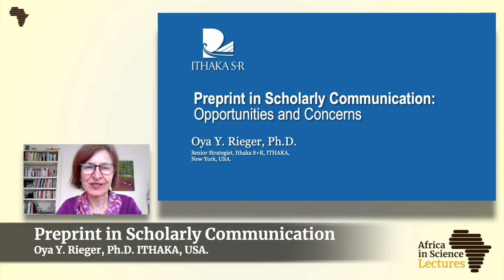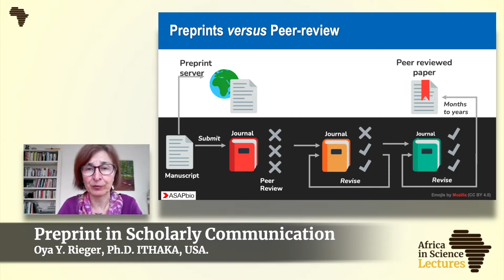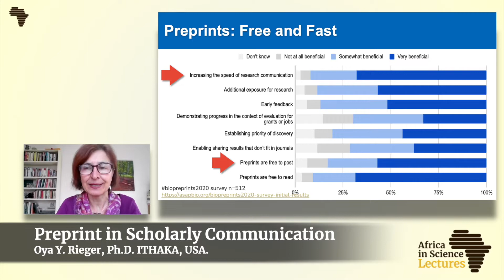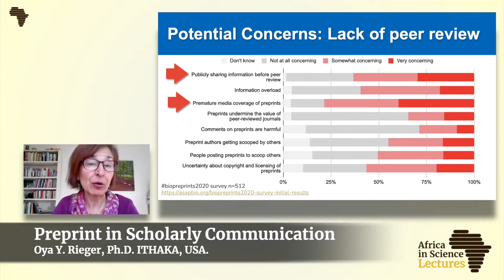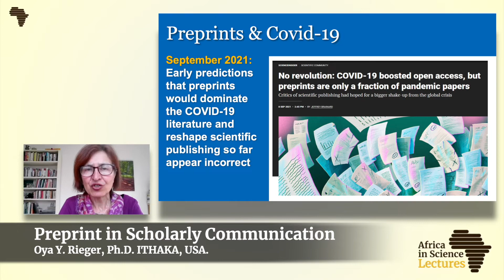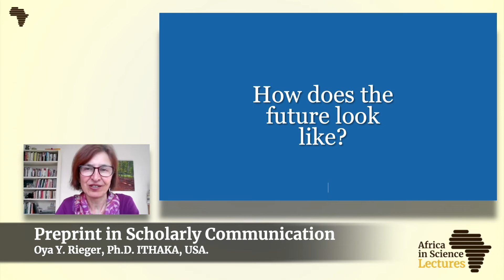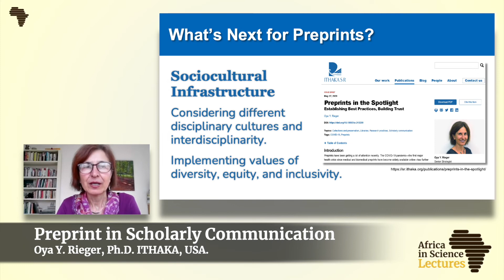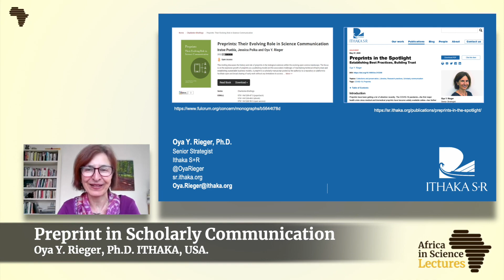Preprints in Scholarly Publishing: Opportunities and Concerns, by Oya Y. Rieger, Ph.D.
In this AiS Lecture, Dr. Rieger argues than the COVID-19 pandemic has substantially broaden the concept of scholarly record, underscored the importance of speedy sharing of research results, and raised a range of questions about the role of peer review and long-term sustainability of preprint repositories”, and urges scholars in Africa and around the globe to assume a more nuanced understanding of the implications of such repositories and their evolving business models.”.

Dr Oya Y. Rieger, Ph.D. is a senior Strategist at Ithaka S+R (ITHAKA, USA), ex-leader of operations, governance, sustainability, and strategic development at arXiv.org (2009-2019), and coauthor of ‘Preprints: Their Evolving Role in Science Communication’ published in 2022 by ASAPbio & Ithaka S+R, USA 👉🏽

Learn more about Ithaka S+R and their mission to eliminate barriers to learning by making higher education and access to knowledge more affordable 👉🏽